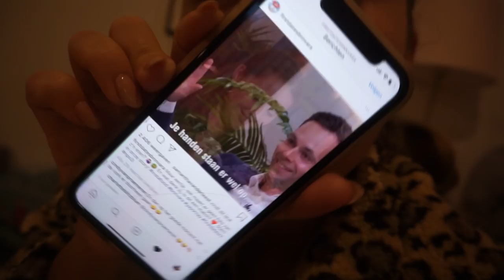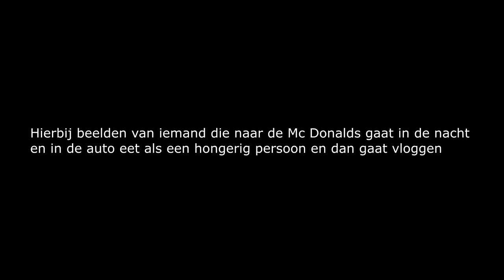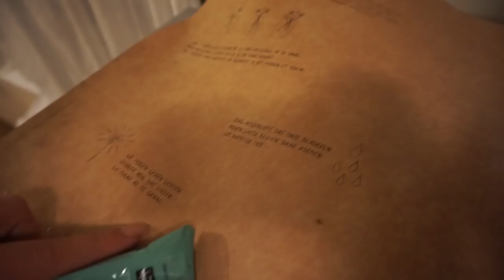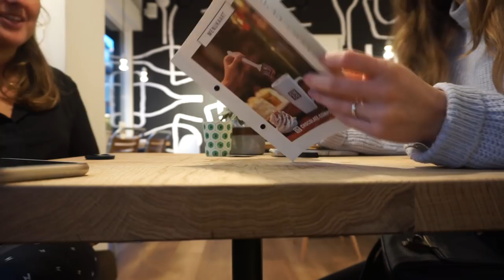Groep 4 MAGAZIJN OPRUIMEN, DATEN maakt MOE & FIRST DATES op TV | WEEKVLOG 109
Mijn code: CHARLOTTECHRISTMAS

• APPARATUUR •
Thuis: Sony Alpha 5100 + Sony SEL 50mm F/1.8 OSS lens.
Vlogs: Sony Alpha 5100 + Sony 16-50mm lens.
Edit: Sony Vegas Pro 13.
Thumbnails: Picmonkey.

Deze video bevat een betaalde samenwerking met Bloomon.